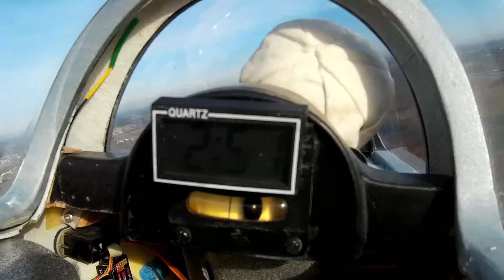ASH25-GR Electric Glider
Le 26 novembre 2019 deuxième vol de l'ASH 25. Durée du vol 15 mn  dans un air très calme.
Des images aux couleurs d'automne pour le plaisir des yeux.
GR